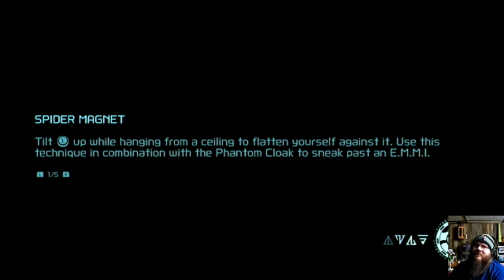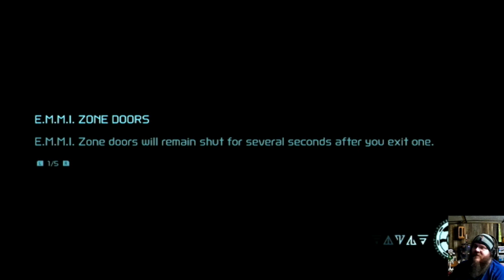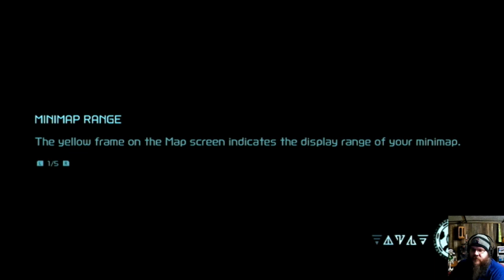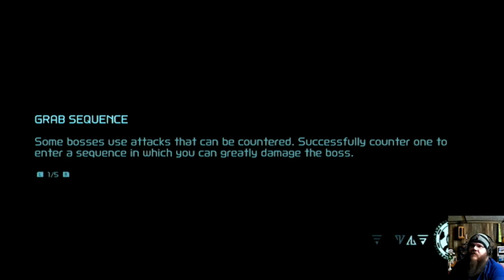Metroid Dread (part 1.3) | Agent Frownie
Originally streamed live on Twitch 14 Dec 2021